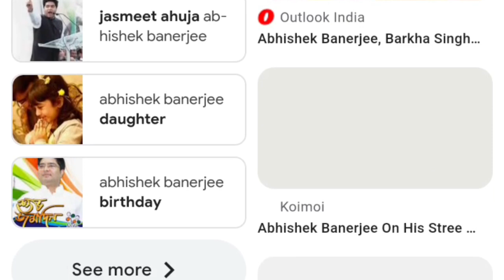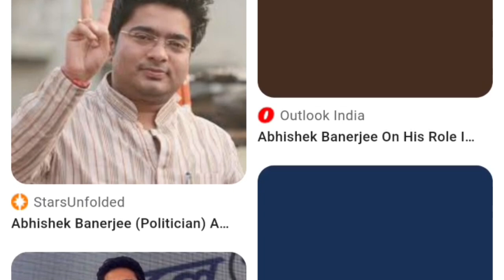এই মুহূর্তে পাওয়া সবচেয়ে বড় খবর||Mamata Banerjee Lates Spche Today Live||Weather report today